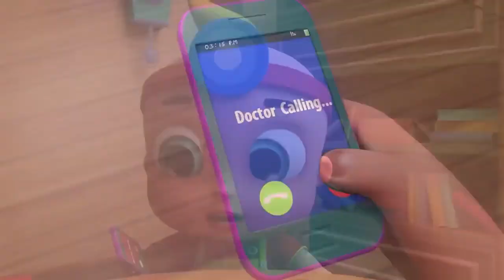Wheels on the Bus, Old Mac Donald, ABC song , CoComelon, Nursery Rhymes & Kids Songs 924